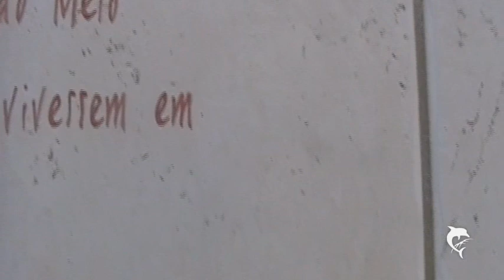Viajando para um casamento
Região dos amorim Desterro do Melo Minas Gerais